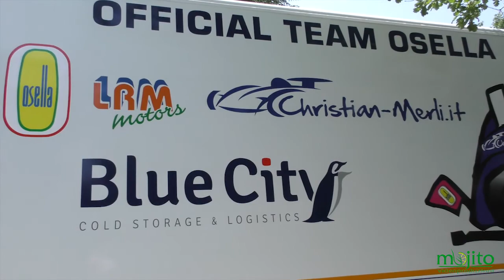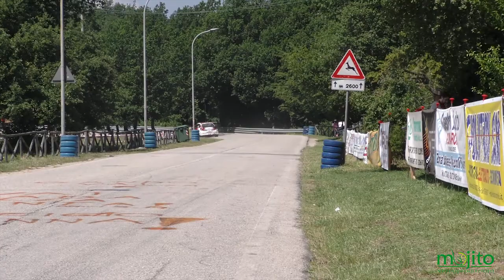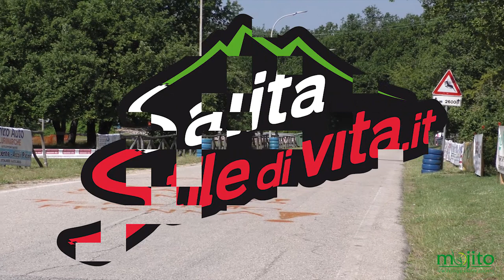55° Coppa Paolino Teodori by Salitastiledivita